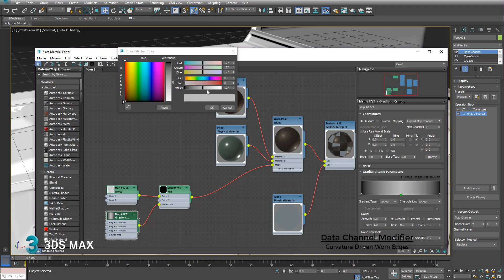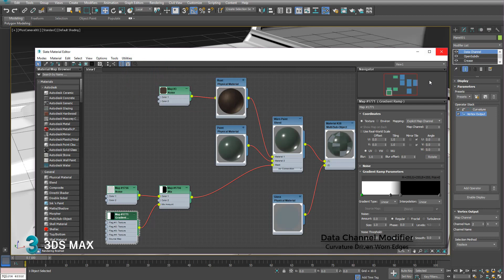3ds Max Curvature for Worn Edges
You can create worn edges with curvature in the data channel modifier. This video shows how it's done.